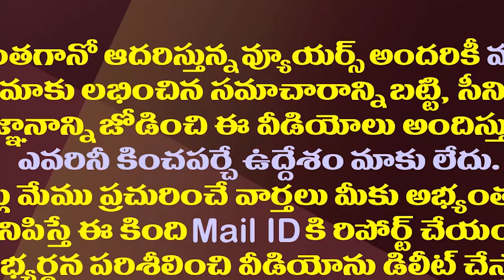టీడీపీ జనసేన పొత్తు పెట్టుకున్నాఅక్కడ వైసీపీదే గెలుపు| TDP Janasena Fight YSRCP Is The Winner There